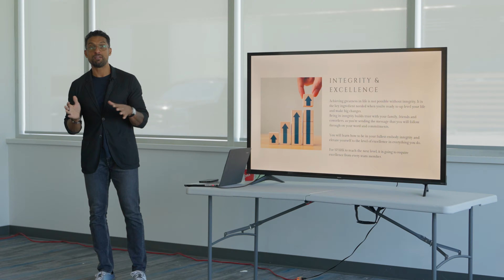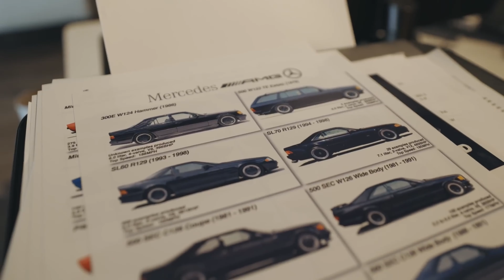The POWER of Paying It Forward | The Secret to Wealth & Becoming the Top Vintage Lamborghini Dealer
In this episode, I’m excited to sit down with Jordi Ricart, co-founder of Curated, the largest vintage Lamborghini dealership in the world. From overcoming a challenging work environment in Europe to building a successful business in Miami, Jordi’s journey is nothing short of inspiring. We dive deep into his dynamo entrepreneurial path, exploring the high highs and low lows, and the pivotal moments that shaped his success.

In this episode, we discuss:
• Jordi’s transition from a traditional corporate career in Europe to co-founding the world famous Curated in Miami.
• The crucial lessons learned from toxic work environments and how they influenced his business approach.
• The transformative impact of his partnership with Alan Lazowski and the concept of “paying it forward.”
• How embracing a mindset of abundance and gratitude led to the remarkable growth of Curated.

This episode is for anyone who:
• Is an entrepreneur facing tough times and seeking inspiration.
• Believes in the power of persistence, passion, and faith in achieving their dreams.
• Wants to learn about the importance of giving, mentorship, and creating a positive impact in business.

Don’t miss out on Jordi’s fascinating story and the powerful lessons he shares. If this episode resonates with you, please leave us a review and share it with others who might find value in our discussions.

Timestamps

00:00 - Introduction to Jordi's Background
05:30 - Jordi's Journey to Miami
11:00 - Meeting Alan and Receiving the Check
20:00 - Starting Curated Investments with Alan's Help
32:00 - Learning from Alan and Shifting Mindset
40:00 - Growth and Success of Curated
41:00 - Becoming the Largest Vintage Lamborghini Dealership